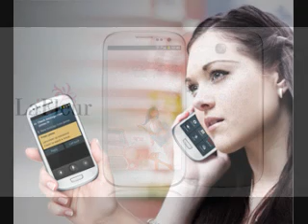samsung la fleur collection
"ალტასა" და რადიო "იმედის" ერთობლივი გადაცემა "ტერაბაიტი" -რუბრიკა
წამყვანი: ზაზა ჭითანავა